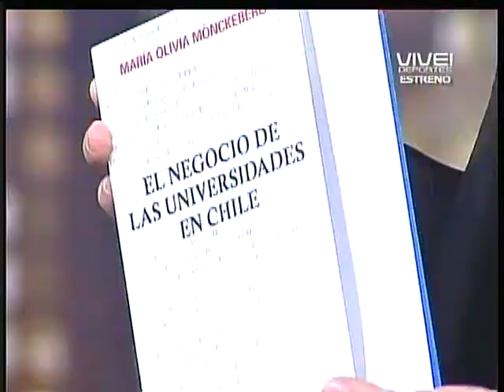Maria Olivia Monckeberg - Lucro en La Educación, Dueños de Universidades, Nexos & Directorios.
Maria Olivia Monckeberg en Síganme Los Buenos, programa de Julio César Rodíguez, hablá del Lucro en La Educación Chilena, Dueños de Universidades, Nexos & Directorios & más.